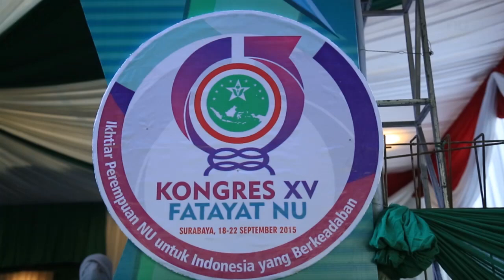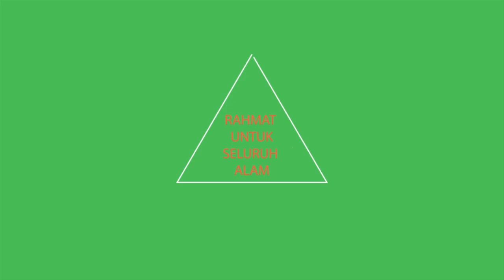Kyai Said Buka Kongres Fatayat ke- XV di Surabaya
Ketua Umum PBNU KH Said Aqil Siradj membuka Kongres ke XV Fatayat NU di GOR Kertajaya, Surabaya. Kongres Fatayat NU ini diikuti sekitar 1500 peserta Fatayat NU dari 34 provinsi se Indonesia, serta cabang istimewa seperti dari Taiwan, Malaysia.

"Kongres ini akan segera dibuka Ketua Umum PBNU yang menggantikan Bapak Wakil Presiden untuk hadir, tapi beliau masih recorvery kesehatan. Kita doakan bersama, Pak JK dan Pak Jokowi dapat mengatasi permasalahan bangsa ini," kata Ketua Umum PP Fatayat NU Ida Fauziyah saat memberikan sambutan di Kongres ke XV Fatayat NU, Sabtu (19/9/2015).

Pembukaan Kongres ke XV Fatayat NU ini juga dihadiri Gubernur dan Jawa Timur Soekarwo, Ketua PWNU Jatim KH Mutawikil Allalah, serta dari unsur DPRD Jawa Timur. Juga ada beberapa kepala daerah di Jatim seperti Bupati Gresik Sambari, Wakil Bupati Jombang Munjidah Wahab.